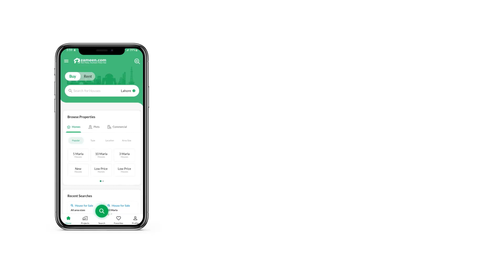8 MARLA HOUSE FOR SALE IN SECTOR B BAHRIA TOWN LAHORE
8 Marla House Is Available For Sale In Bahria Town Umar Block Lahore.

Features:
5 Bedrooms.